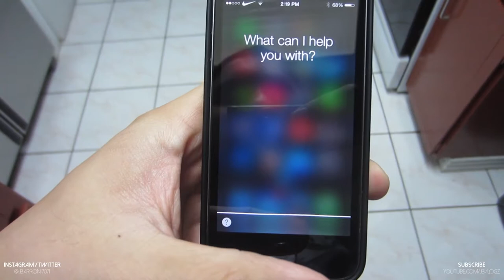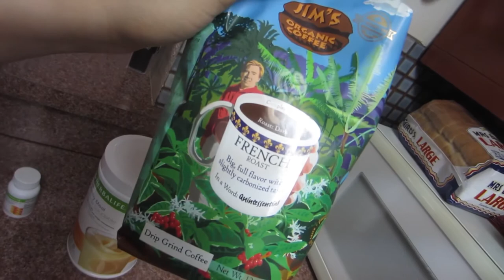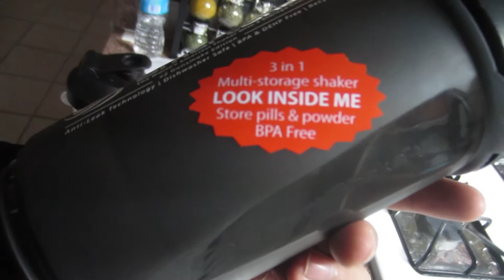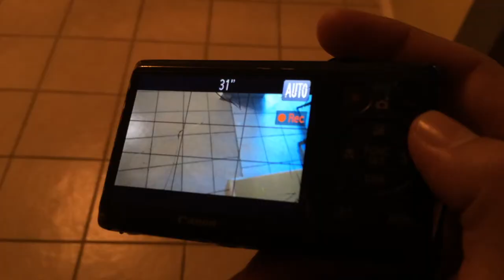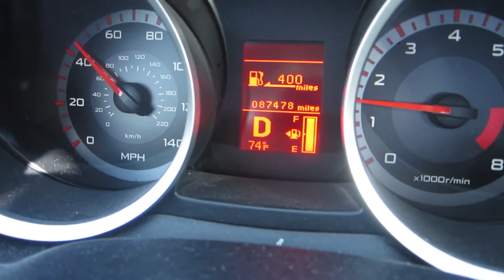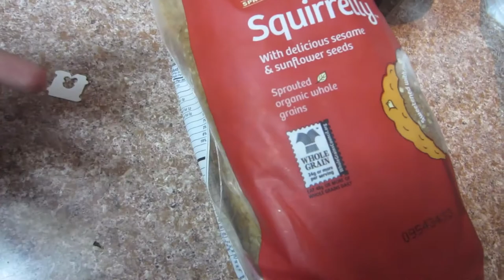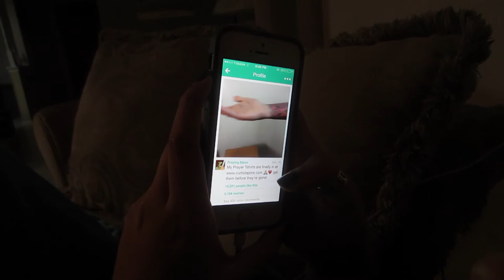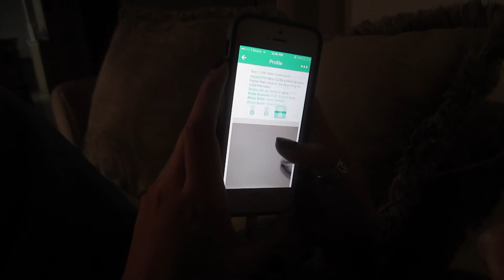BASEBALL TIME!!! (VLOG #12)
Start your success story like I have and start Herbalife with me!

Never miss a new vlog by receiving a text to your phone when a new video is uploaded!